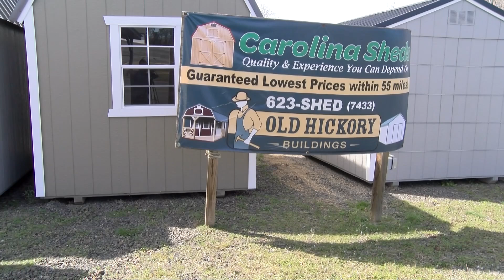Carolina Sheds 2023